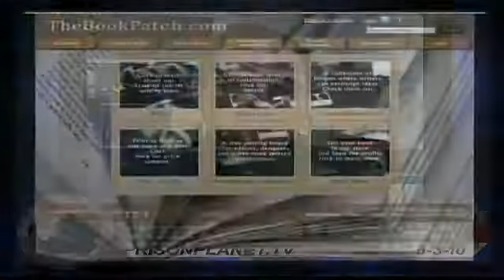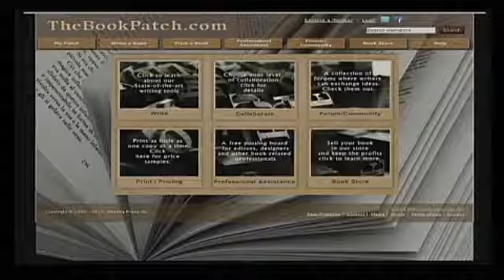Ex-Mossad Agent Victor Ostrovsky Criticizes Israel's Handling of Flotilla Raid on Alex Jones Tv 2 5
Alex also talks with author and former Mossad agent Victor Ostrovsky about the Israeli attack on the Gaza flotilla. Ostrovsky is the author of the 1990 New York Times bestseller By Way of Deception: The Making and Unmaking of a Mossad Officer and The Other Side of Deception.